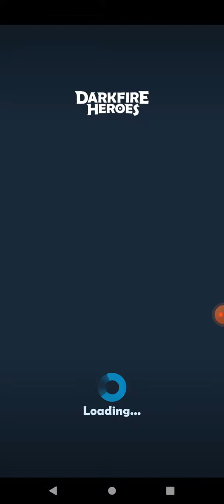Triple Trouble Level 10